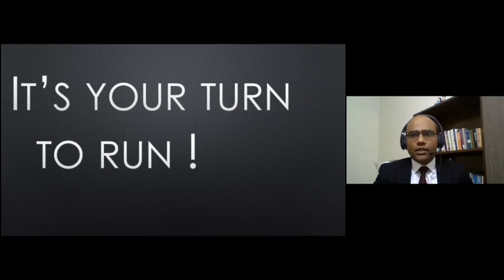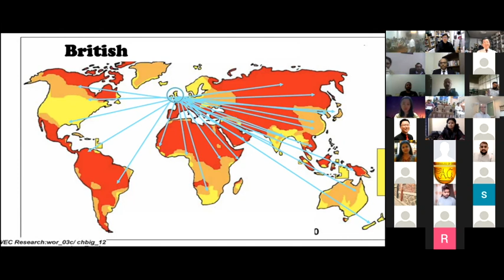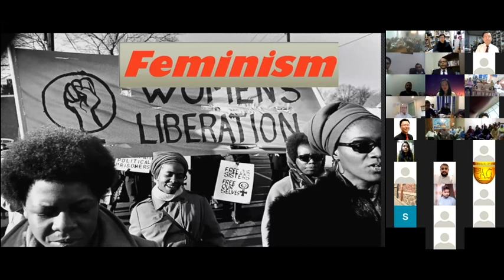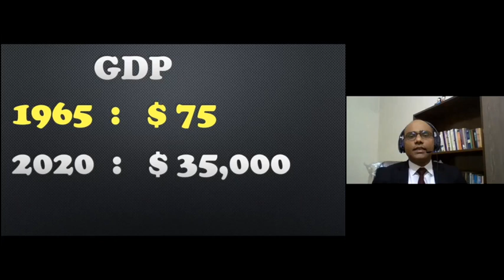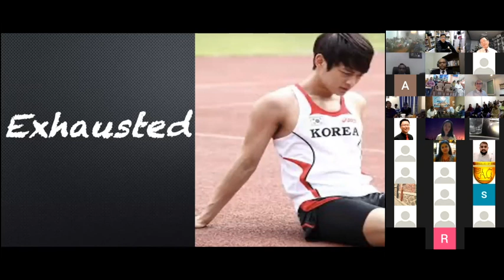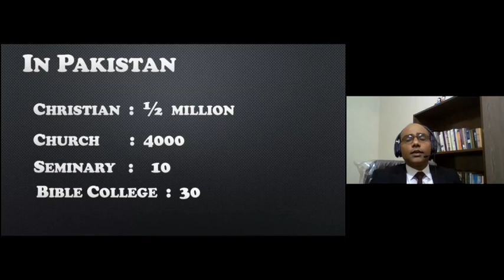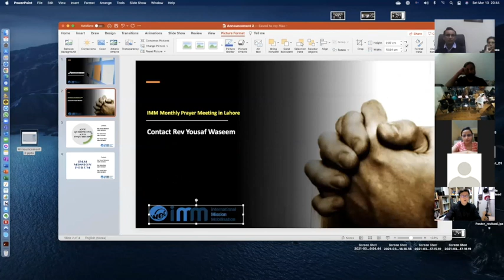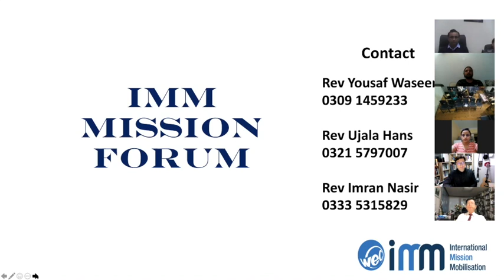IMM Mission & Me Webinar Session 4 (March 13, 2021)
Rev Byungkook Yoo speaks on 'Gospel Relay' at WEC International Mission Mobilisation's Mission & Me Webinar in Pakistan